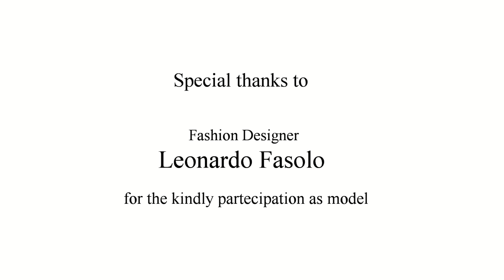"Italian Gentleman" - "Art of Shaving" - "Rasatura" - "Barbieria Colla" - "Italian Men's Grooming"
"Antica Barbieria Colla is the most famous barber shop in Milan, known for prestige, for its traditions and widely recommended by its Italian and International clientele. Founded by Dino Colla in 1904, the Barbershop is the place to seek hair, beard and mustaches treatment as well as to meet famous people.
When entering the store one has the impression of travelling through time into a world where attention to the customer and detailed care are sacred and inviolable values. Shaving at the Barbershop is a ritual of great charm: a warm cloth, pre-shave cream, animal hair brush, razor blade that caresses the skin without irritating it, another cream, other cloths, and enormous attention during all phases of the process, a truly attentive service.
Under the leadership of its current owner Franco Bompieri, who has been working in the same historical shop since 1960, the “Antica Barbieria Colla” has consolidated its prestige. As well as providing impeccable hair-cuts and shaves, the owner is also a well-known writer, author of several books.
The products used in the shop are created especially for the skin treatments. They are prepared following an ancient tradition passed on from owner to owner. Up to a short time ago such products were used in the Barbershop primarily. The strong demand by customers and friends motivated Francesca Bompieri, Franco’s daughter, to make her marketing experience available to the family business with the creation of an exclusive line of products for hair and face called “Antica Barbieria Colla”.